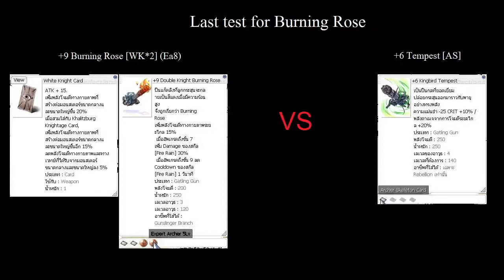+9 Burning Rose [2*WK] (Ea8) vs +6 Tempest [AS]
Last test for BR Roundtrip

Dragon Egg (size medium)
+6 Tempest[AS] ~ 39-40k
+9 BR [2*wk],(Ea8) ~ 47-48k

+9 BR [2*wk],(Ea8) ~ 47-49k
+6 Tempest[AS] ~ 41-44k

+9 BR [2*wk],(Ea8) ~ 40-42k
+6 Tempest[AS] ~ 42-45k